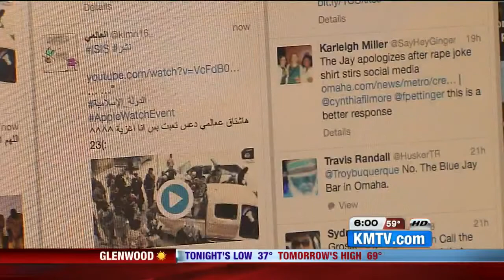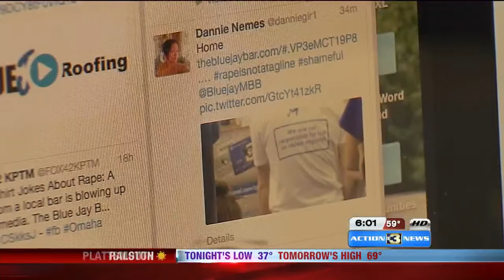Twitter Tweaks Bar Reputation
With a video recording cell phone in nearly every pocket in America, nothing is private.  That constant connection can create a negative reputation for a business or organization.